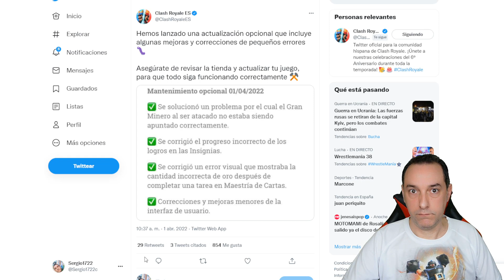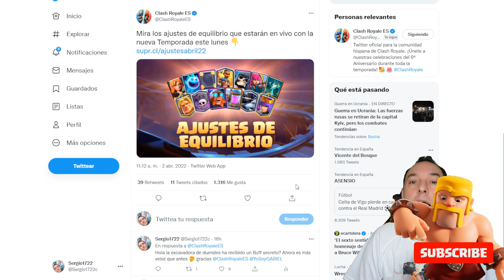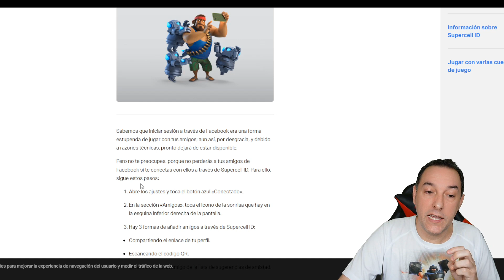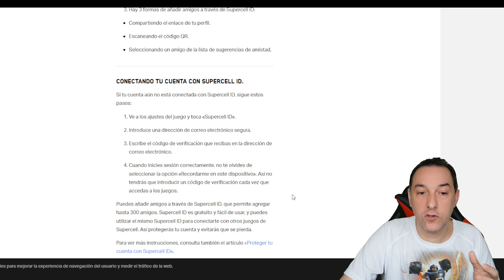COSAS QUE NO SABÍAS DE LA ACTUALIZACIÓN ¿BUFF A LA EXCAVADORA DE DUENDES? | NOTICIAS CLASH ROYALE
NOTICIAS DE CLASH ROYALE SOBRE LOS CAMBIOS DE LA NUEVA ACTUALIZACIÓN.

✅Aquí puedes ser MIEMBRO (patrocinador) oficial del canal para apoyarme y disfrutar de todas sus VENTAJAS EXCLUSIVAS👇